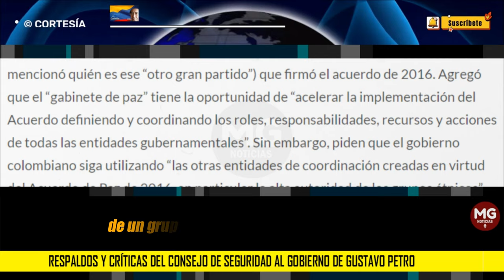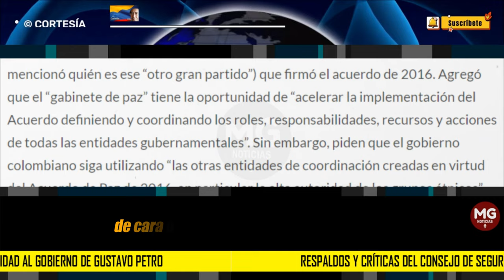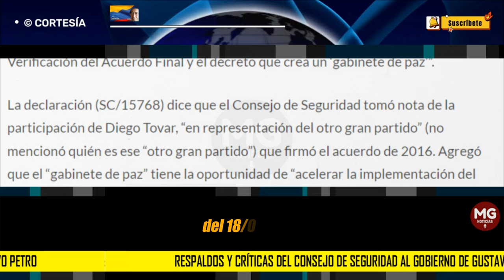RESPALDOS Y CRÍTICAS DEL CONSEJO DE SEGURIDAD AL GOBIERNO DE GUSTAVO PETRO 🌐 Por Eduardo Mackenzie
El documento del señor Vassily A. Nebenzia no dio respuesta a los temas puntuales que el mandatario colombiano expuso el 11 de julio, como la ampliación del plazo de implementación del Acuerdo por siete años más...